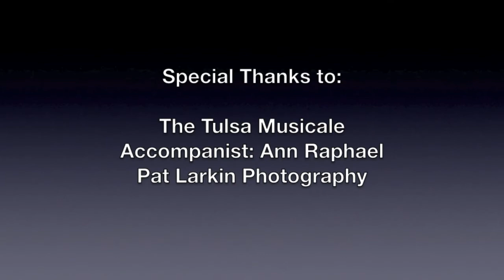Martha Sharp - "Zueignung" Op. 10, No. 1 - The Tulsa Musicale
Soprano Martha Sharp performs a piece of Richard Strauss - "Zueignung" Op. 10, No. 1